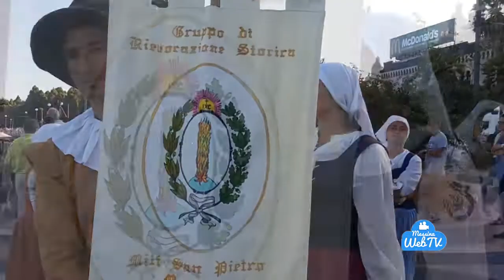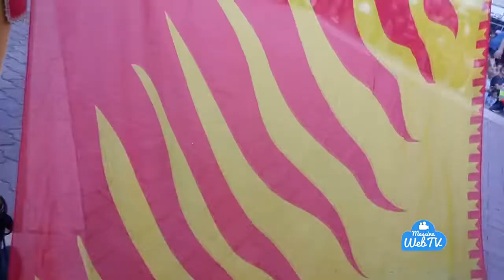Arrivo dei Comandanti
L''arrivo a Messina dei Comandanti delle diverse armate che costituiscono la Grande Alleansa Cristiana sotto il comando supremo di Don Giovanni d'Austria - anno 1571